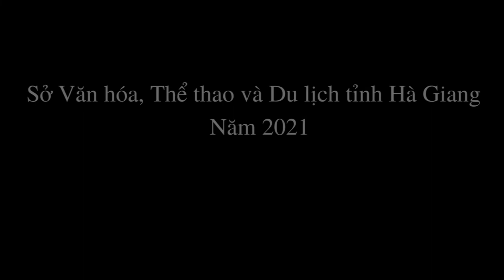Đám cưới người Tày ở Hà Giang